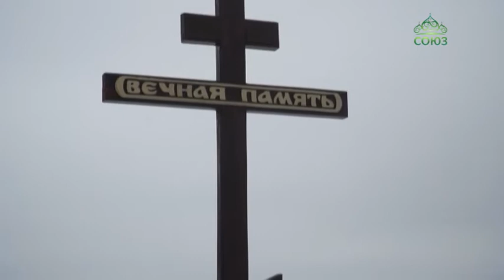Епископ Борисоглебский и Бутурлиновский Сергий возглавил литургию в селе Чигорак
В Борисоглебской епархии епископ Борисоглебский и Бутурлиновский Сергий возглавил литургию в Михайло-Архангельском храме села Чигорак. После богослужения паломники и местные жители совершили молитвенное шествие к месту, где от рук большевиков приняли смерть новомученики Русской Церкви.